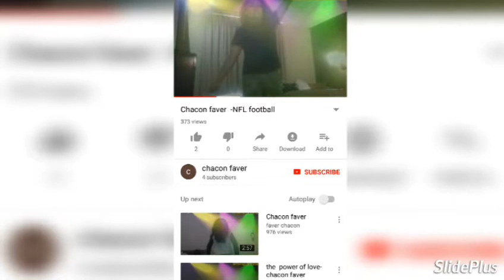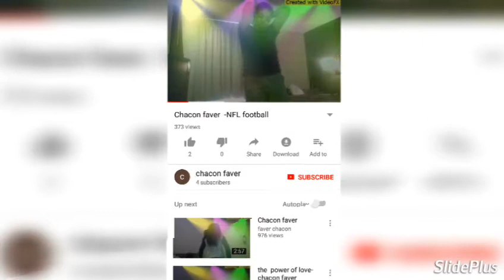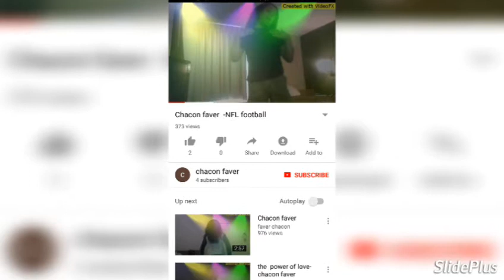I love you so very much thank you God lots of love 👆 bless America 🇺🇸 lots of love 😍 😘 ♥ ♥ 💋 💋